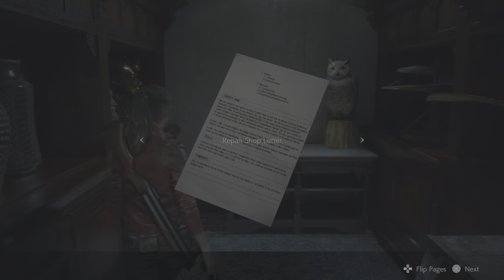Resident Evil 2 Remake | Second Run Claire's Story | Walkthrough Part III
In Claire's story, the girl in search of her brother will journey to the Raccoon Police Department and find something else - something out of a nightmare and this story will show his point of view during Leon's adventure. Unlike Leon's Story, Claire will encounter the little girl Sherry Birkin and uncover a mystery that lies deep under Raccoon City. Expect certain enemies and key items to be remixed or re-arranged during the Second Run.

Chapters:
0:00 Find a way out
06:00 Obtain the Parking Garage Key Card
33:20 Find the Power Panel parts